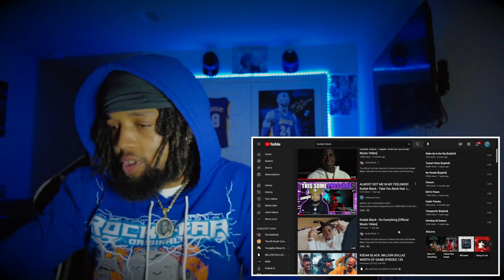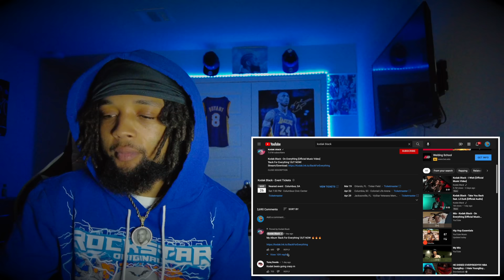IM BOUTA HAVE THIS ON REPEAT!! Kodak Black - On Everything [Official Music Video] REACTION!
I reacted On Everything